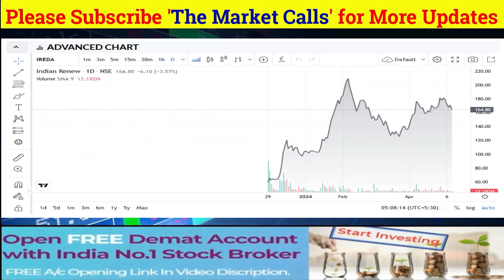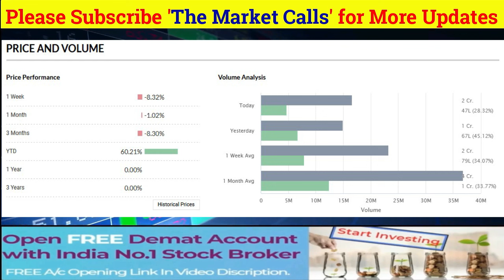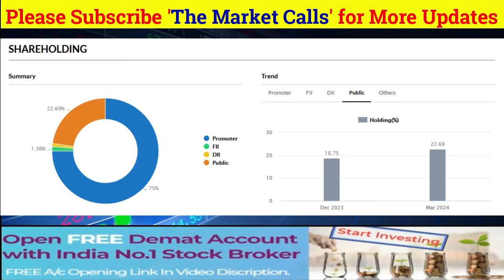IREDA Share News Today | IREDA Stock Latest News | IREDA Stock Analysis | Ep. 115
IREDA TARGET
 IREDA पे गाबा सर ने की बड़ी भविष्यवाणी !
STOCK MAESTROO
PRAKASH GABA SIR SHARE NEWS
Sidharth sedani share news

ireda ipo
ireda
ireda share
share market
ireda news
ireda stock analysis
ireda finance